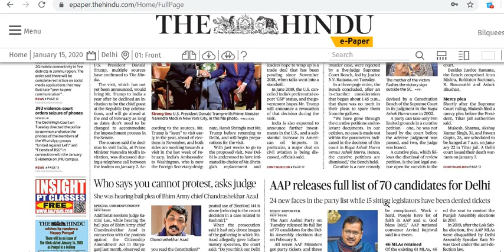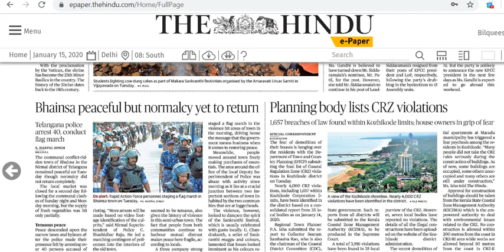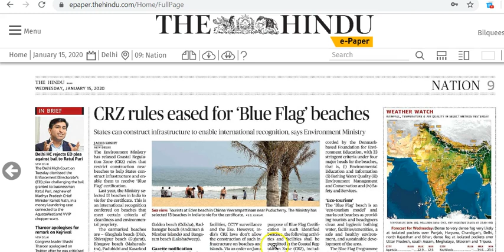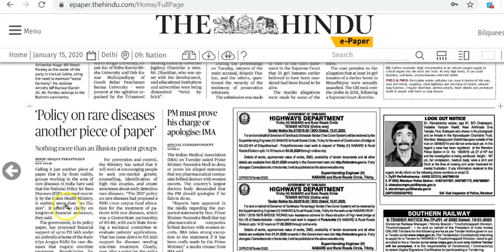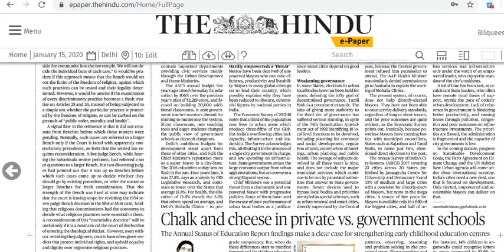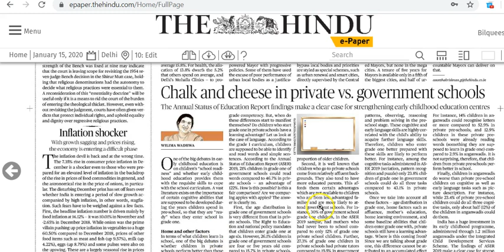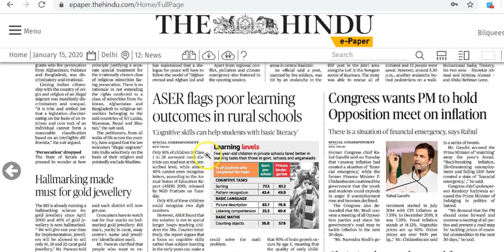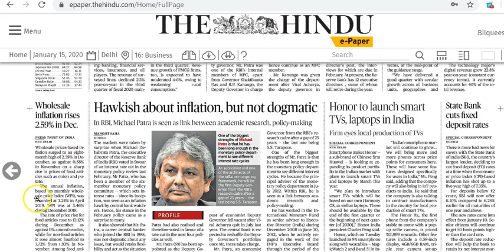IAS Daily Current Affairs 2020 | The Hindu Analysis by Mrs Bilquees Khatri (15 January 2020)